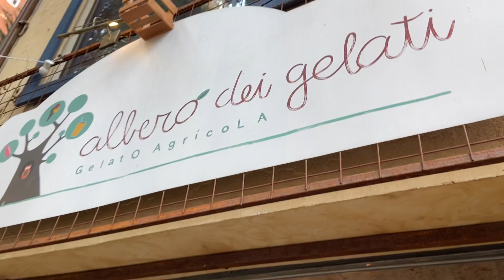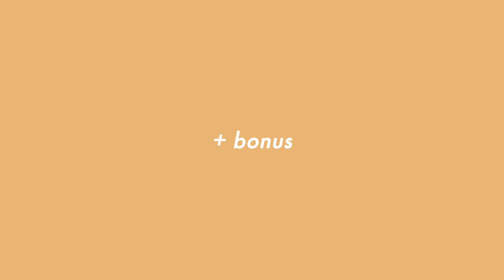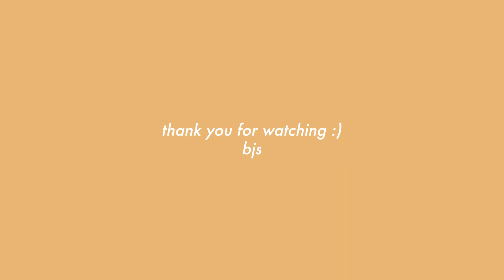VLOG_what i eat in a day ● date com minha amiga | coreana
Eae gente é a Jinny✌🏽

Tudo que eu comi (mta gordice) num date com minha amiga
Everything I ate (a lot.) on a date with my friend

➩Locations
→ Patties | Rua Professor Atílio Innocenti
→ the coffee. | Rua Oscar Freire
→ Albero dei gelati | Rua Joaquim Atunes
→ EXPO Arte | Rua Oscar Freire

➩Music
→ Spring Day - BTS
→ Maria - Hwasa
→ Happier - Marshmello, Bastille